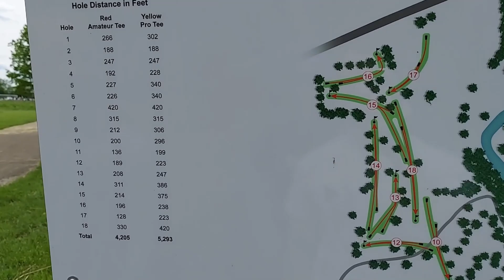Are they GOOD??? Disc Golf Beginners Return After Year Long Hiatus!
Josh, Nate, and Zach go out to throw at one the local disc golf courses. Josh, an advanced MA1 player, welcomes back Nate and Zach to chucking some plastic. Some interesting throws occurred and a favorite disc was lost to the elements (RIP NEO Instinct).

Featuring: Josh and Nate (Airmail Discs Owners) and Zach (Airmail Discs Partner)